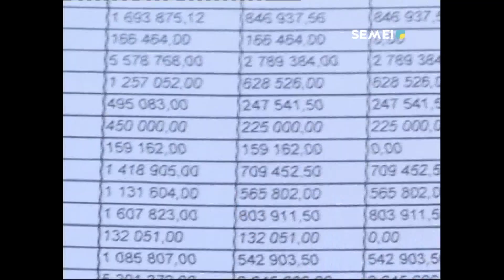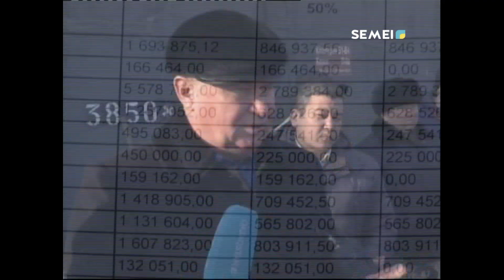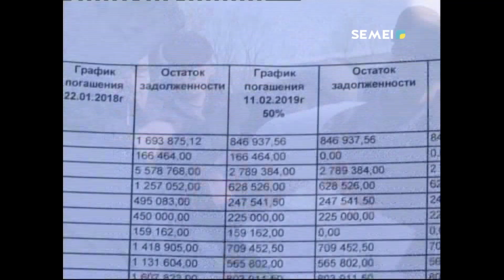БЫЛТЫРДАН БЕРІ ЖАЛАҚЫЛАРЫН АЛМАҒАН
Талай табалдырықты тоздырып, тауы шағылған жұмысшылар мекемені сотқа  берген. Олар сотта жеңіп шықты.
ЕРЖАН ЖАҚЫП